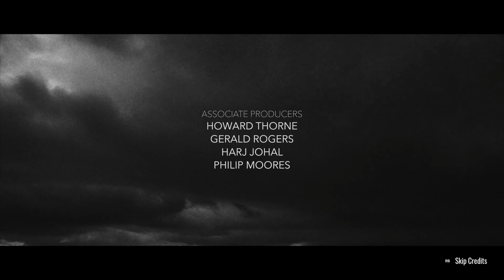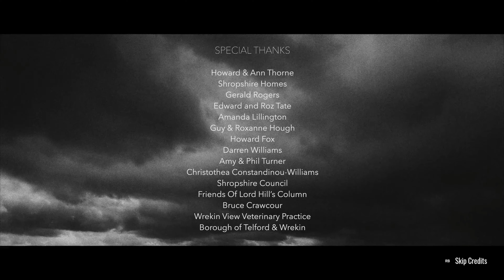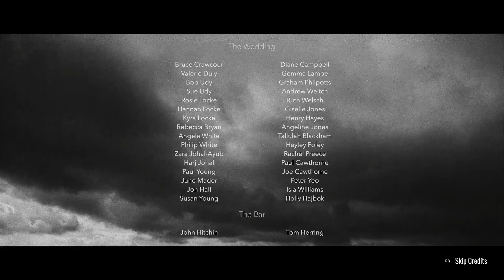I Saw Black Clouds Walkthrough #3 - Escape, Fight with the kidnappers, Wedding, Ending - acceptance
After the unexpected death of a close friend, Kristina returns to her hometown looking for answers, only to unearth a string of dark secrets. The truth turns out to be far more harrowing than she could have imagined.